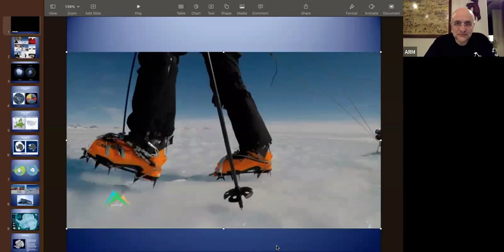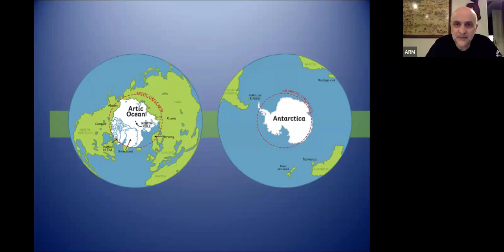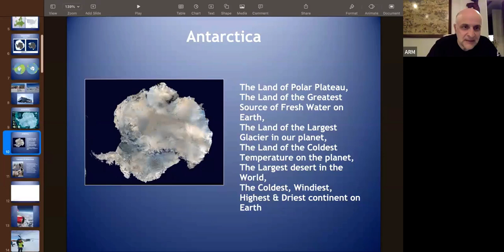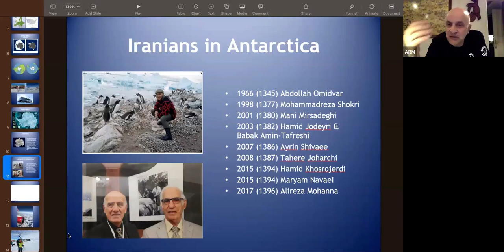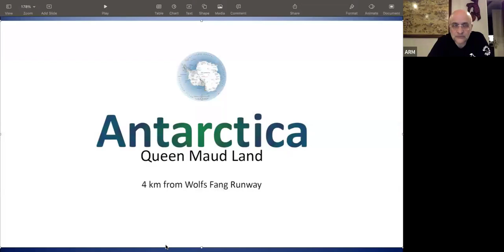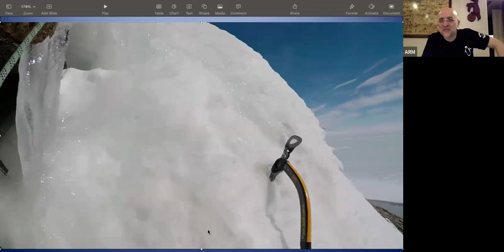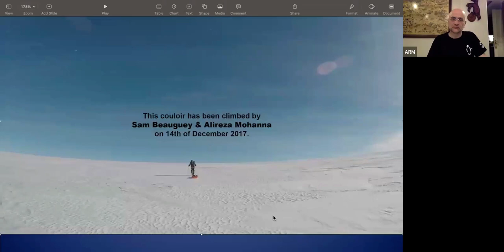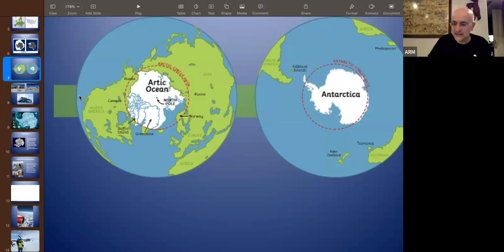Virtual Lecture- Mohanna North Poll علیرضا مهنا, سفر به مناطق قطبی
Persian Cultural Center of Atlanta Presents
سفر به مناطق قطبی
علیرضا مهنا